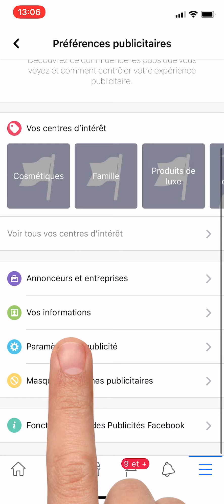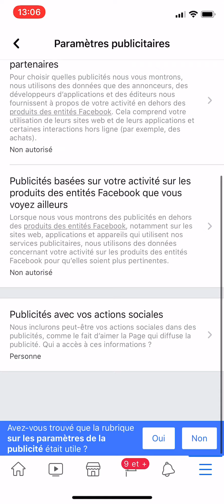Comment retirer le ciblage de la publicité sur Facebook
Voici les manipulations pour désactiver les publicités ciblées sur facebook.